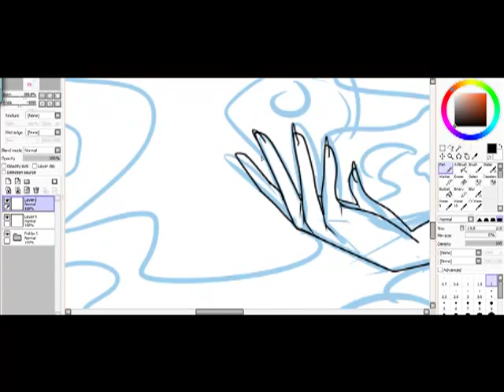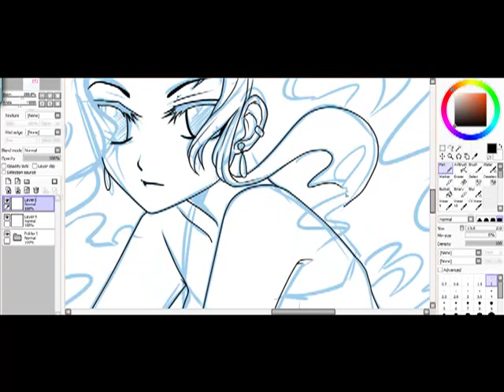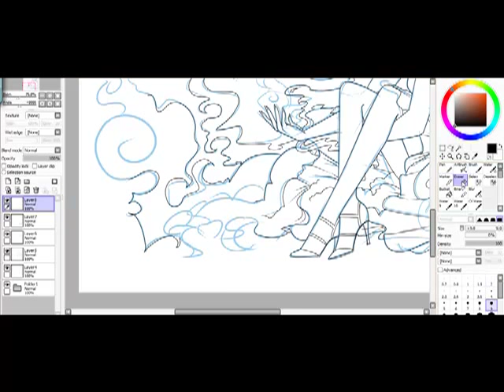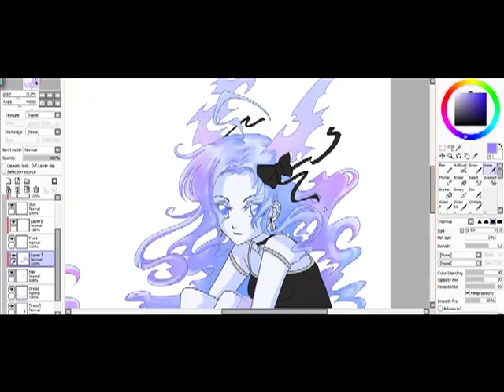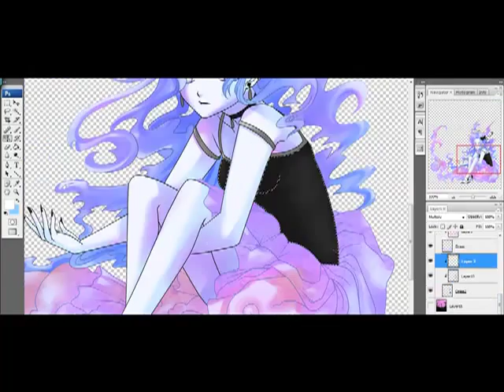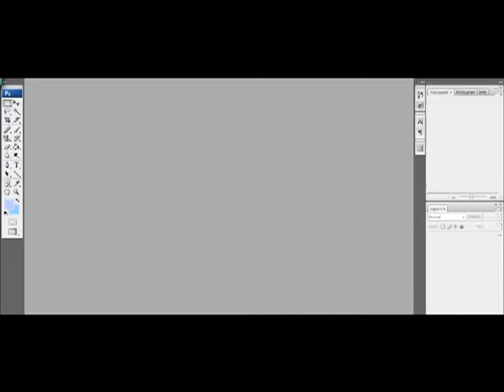Lenore Speedpaint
OC Lenore. A ghost girl

This video has a lot of flipping back and forth between Sai and PS.

Programs: Easy Paint Tool Sai, Photoshop CS3, Camtasia Studio 6.
Song: Evergreen by Hitomi Takahashi.